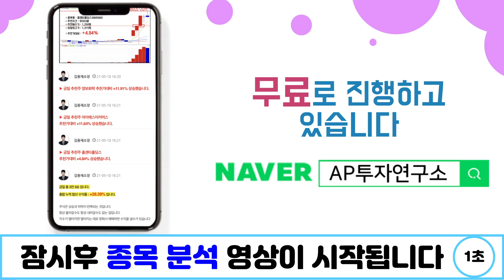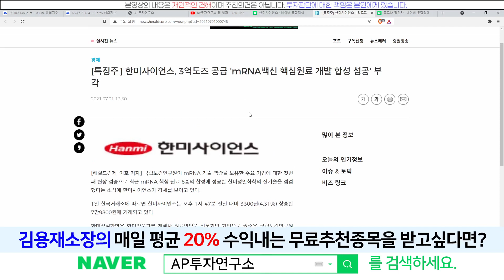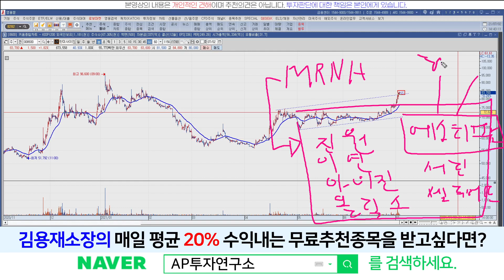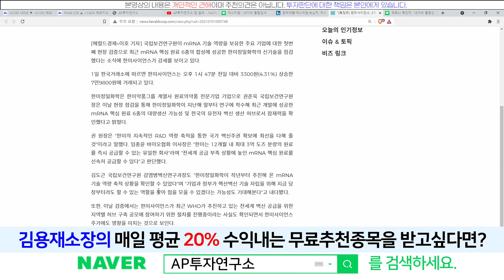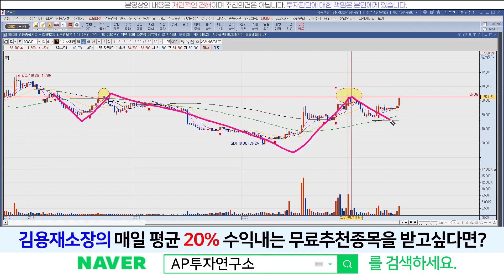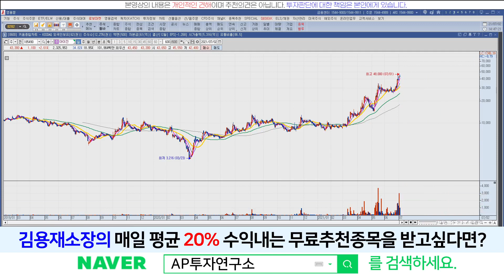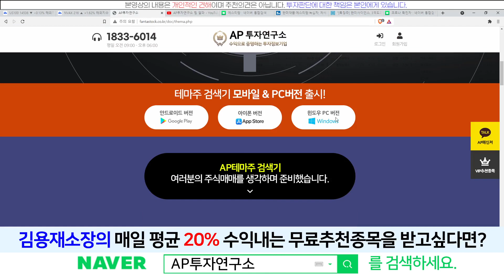한미사이언스(008930) - 3억도즈 공급 'mRNA백신 핵심원료 개발 합성 성공'! 2기 대장?